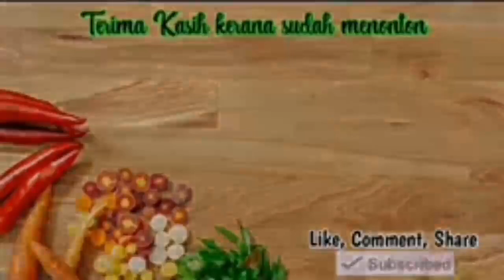Umur Betik 2 Tahun Di Tumbang [[ orang kampung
Selepas 2 Tahun Pokok Betik Akhirnya Di Tumbang Buat Sayur